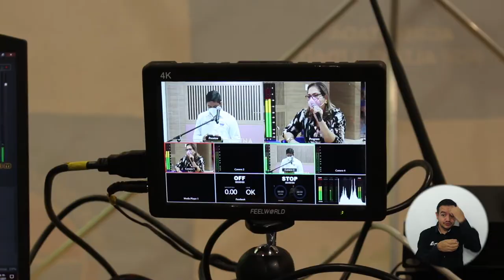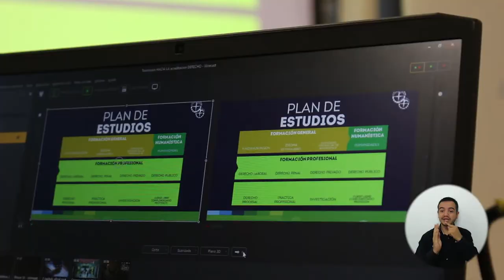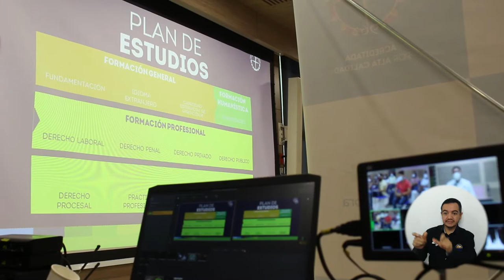Programa de Derecho de UNIMAGDALENA avanza en la autoevaluación para Acreditación en Alta Calidad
Estudiantes, docentes, egresados, directivos, administrativos y sector productivo trabajan mancomunadamente en el proceso de autoevaluación con fines de Acreditación en Alta Calidad del Programa de Derecho de la Universidad del Magdalena. Para este propósito se han desarrollado diversas actividades que reúnen los aportes de cada uno de los miembros comprometidos con obtener el sello que certifica la calidad de la formación del programa.